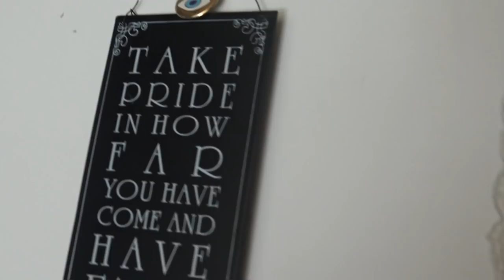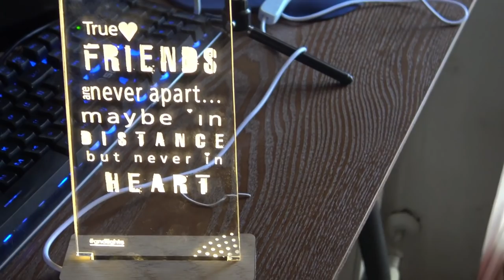Λάκυ φουλαράκης και το δώρο της Κατερίνας